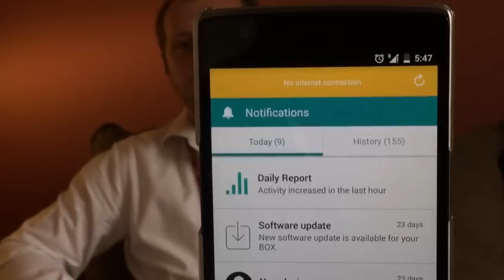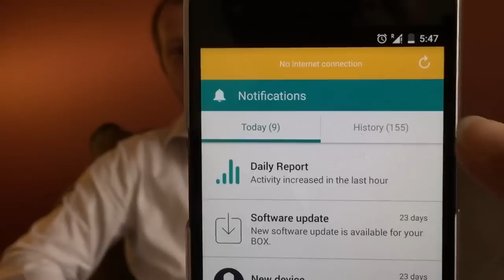iTWire talks to BitDefender's Bogdan Botezatu on 'The Box' - protect all your devices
iTWire's Alex Zaharov-Reutt talks to BitDefender's Bogdan Botezatu on 'The Box' - a new device to protect all your devices at home, all your consoles, tablets, PCs, Macs, connected fridges, security cameras and all other Internet of Things devices.